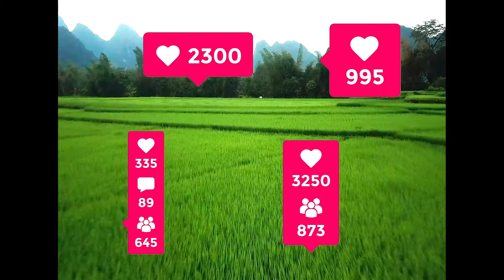We're in the Water "Manipulation"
Second video taken from We're in the Water's forthcoming 6th album "She Fills The House With Fire", released 11th October 2024 on OK Music.
Here we delve into the psyche of society and social media, and explore the idea of what's acceptable and what's not.